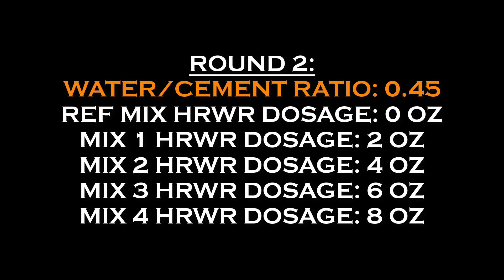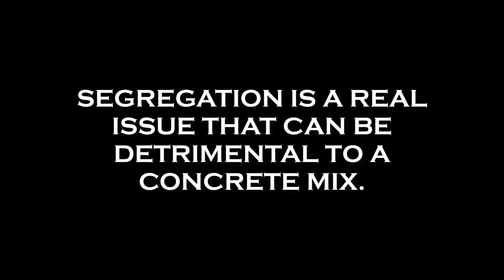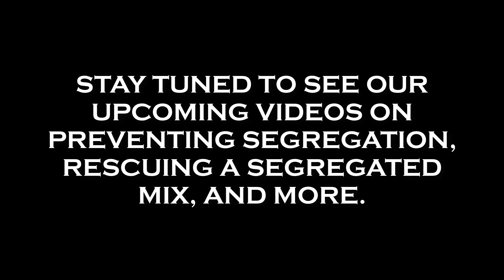The HORROR of Concrete Segregation - Vlog 466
In this special Halloween video, Intelligent Concrete demonstrates the impact of water/cement ratio and high range water reducer on concrete's sensitivity to segregation.